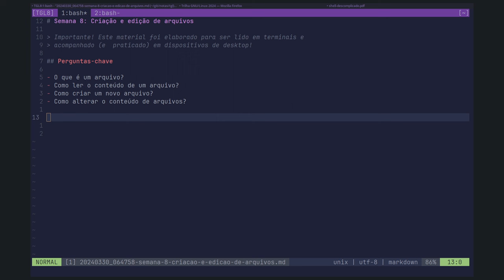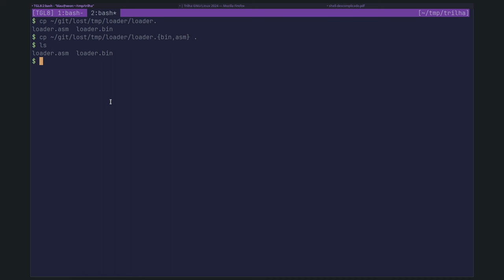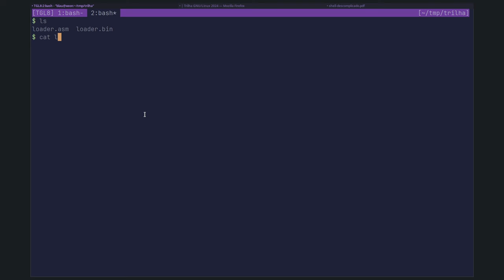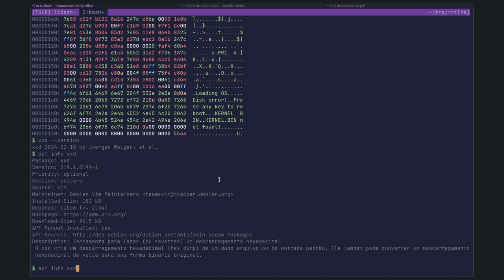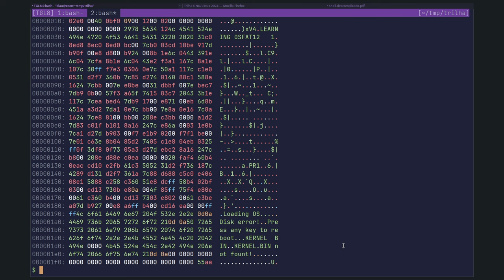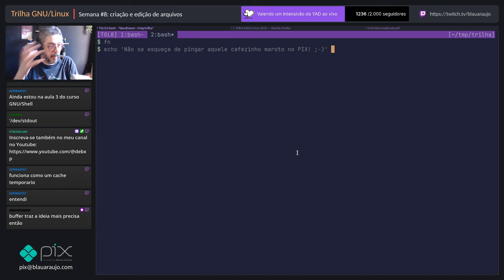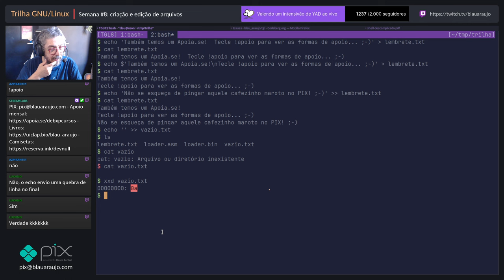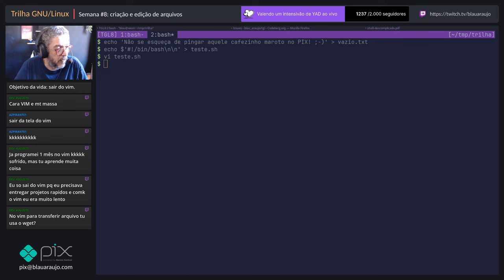[Trilha GNU/Linux] Semana #8: arquivos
Este vídeo é a íntegra da transmissão de sábado, 30 de março de 2024.

Participe dos encontros da Trilha ao vivo, todo sábado às 14h (UTC-3) na Twitch TV:

Muito obrigado!